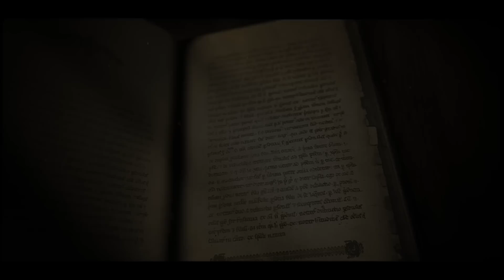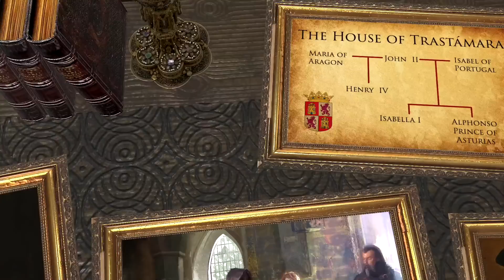Reconquista Queen Isabella - Part 1 Prologue - Coronation of Queen Isabella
Proud to announce the latest DLC - Crusader Kings "The Fate of Iberia"! Take control of a kingdom during the Reconquista and lead it victory and glory. Not only will you be helping my channel, you will bring awareness to a time that is often neglected in the history books!
Hit the link above!

SYNOPSIS:
1474 was a critical year for the Reconquista. While the Christian kingdoms held supremacy over Iberia, the Nasrid held on in Granada. Castile at this time had descended into a new dark age. It was impoverished and on the brink of civil war. However, with the death of King Henry IV, it was now time for a new sovereign to take the stage.

Big Thanks to Embrace History for the Total War Anima

A huge shout out to Know History as well
Beautiful landscape renders